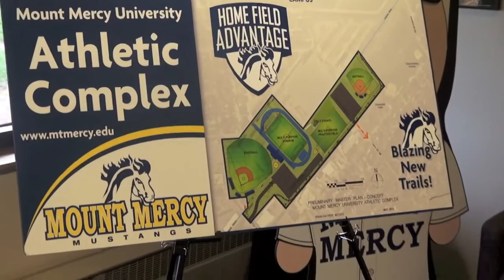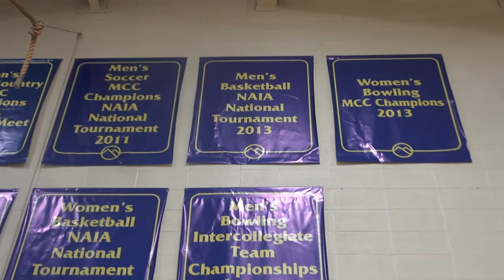Mount Mercy University Promo 2014/15